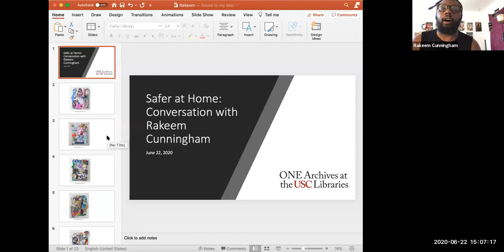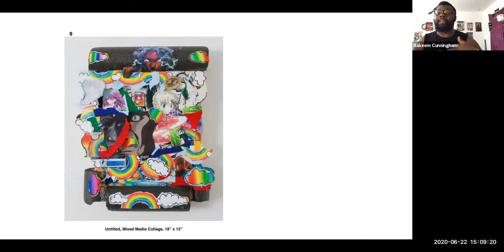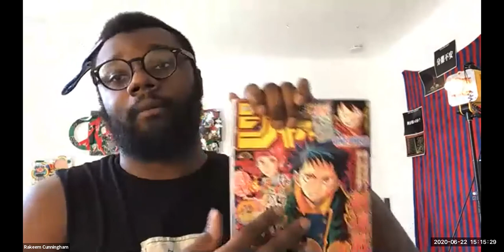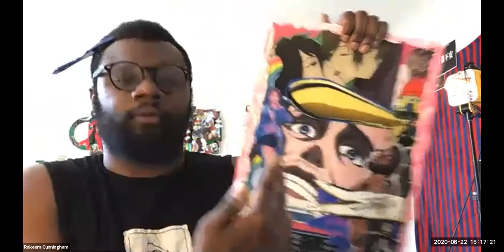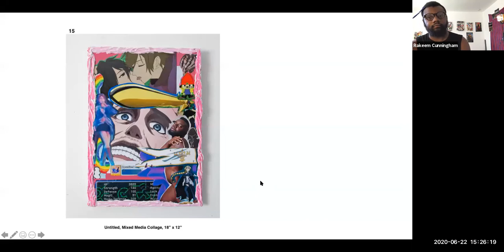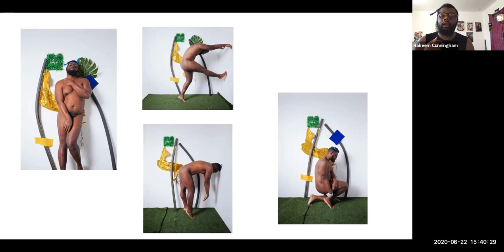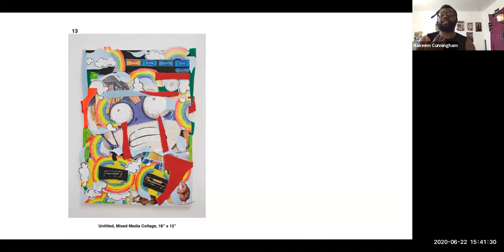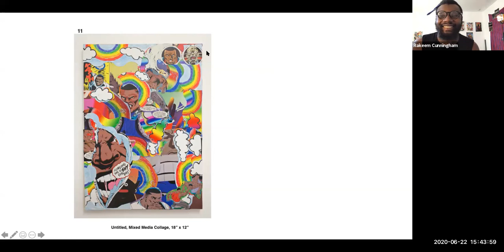Safer at Home Conversation with Rakeem Cunningham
This video is from a series of conversations with contemporary Los Angeles-based artists as part of the online exhibition, "Safer at Home." For this conversation on June 22, 2020, Alexis Bard Johnson (curator, ONE Archives at USC Libraries) spoke with artist Rakeem Cunningham about his collages, studio photographs, and overall practice in relation to themes brought up by “safer at home.”